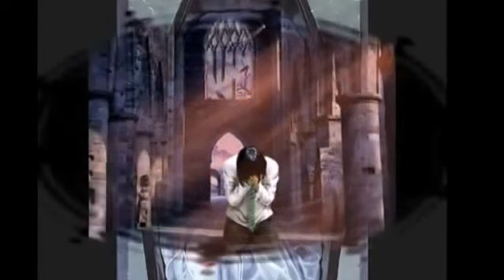Любит, не любит - Песни под гитару